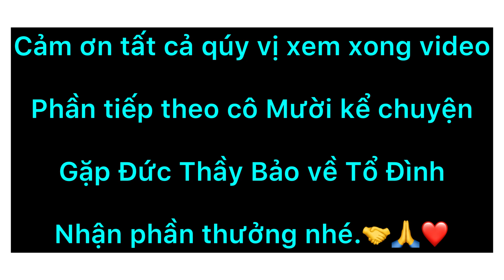Cô Mười Cháu ĐỨC CỐ QUẢN:Kể Giấc Mơ Gặp PHẬT THẦY TÂY AN,Khuyên Cô Rời Sài Gòn Về Quê Tu GẤP :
Dũng Thân ái mến chào qúy vị.
Kính chúc qúy vị thật nhiều sức khỏe:
Nếu qúy vị gặp những hoàn cảnh thật sự khó khăn,bệnh tật,tàn tật,người già neo đơn không còn sửa lao động,những căn bệnh lạ trong tỉnh an giang,cần sự giúp đỡ của cộng đồng,hãy liên hệ với TD qua số ĐT:Zalo:Viber:FaceTime:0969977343:
👉Các anh chị em MTQ,Các nhà hảo tâm ở xa,muốn giúp đỡ những hoàn cảnh trong các video,thì TD sẳn lòng nhận giúp thay mặt qúy vị đến tận nhà trao tận tay cho người cần giúp đỡ đó:
👉Tên TK hổ trợ:NGUỴ VĂN DŨNG
👉Số TK:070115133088:Sacombank huyện tri tôn,Tỉnh An Giang:
(Lưu ý:Khi Ck anh chi nhớ ghi rõ nội dung giúp đỡ hoàn cảnh nào nhé)Chân thành cảm ơn rất nhiều: